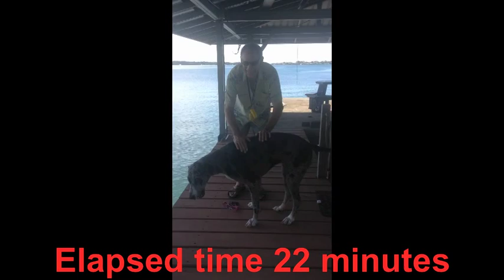Great Dane can't get out of boat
This was not her first boat ride, either. It is the same thing each time.